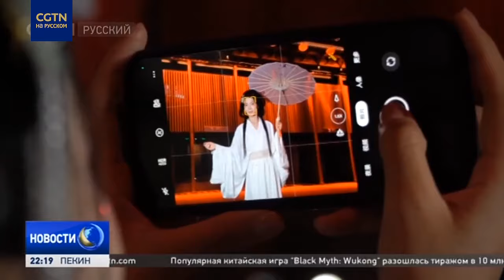Жанр фото в исторических костюмах переживает бум по всему Китаю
В 2023 году объем рынка индустрии туристической фотографии в Китае достиг 40 млрд юаней, или около 5,6 млрд долларов США. О том, почему туристы готовы потратить деньги и время, чтобы позировать в китайской национальной одежде ханьфу, вы узнаете из нашего репортажа.